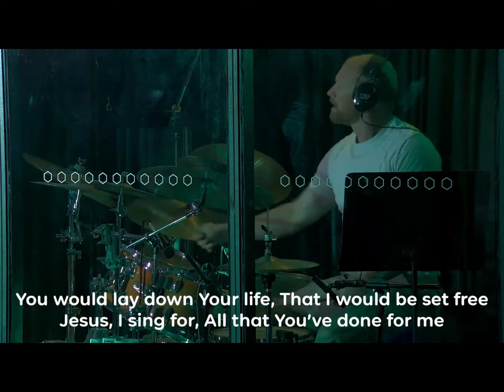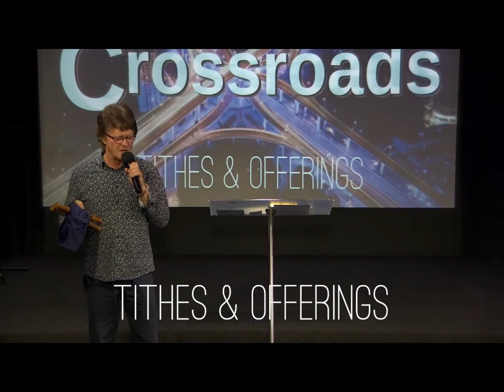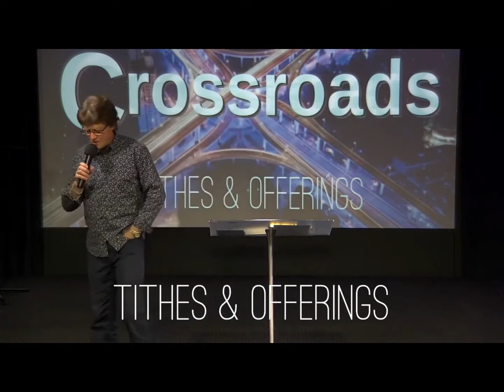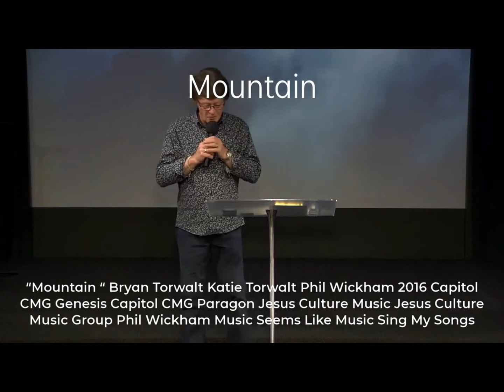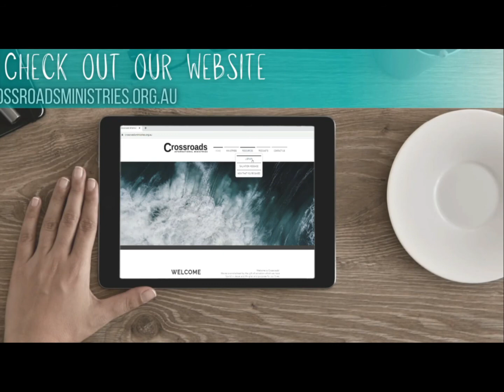Sunday Service with Mandarin Interpretations 180421 人的身份危机 Les Heard 牧师